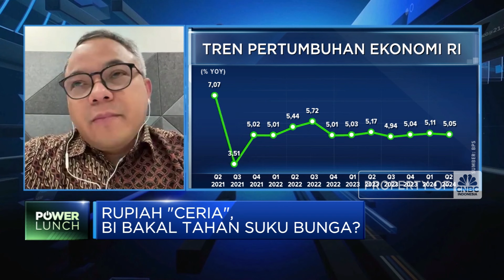Syarat Rupiah DBisa Menguat ke Rp15.100/USD Setelah 20 Oktober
Head of Treasury & Financial Institution Bank Mega, Ralph Birger Peotiray menyebutkan memanasnya tensi geopolitik global telah mendorong tren pelemahan nilai tukar Rupiah ke level Rp15.500-an.

Diharapkan pergantian pemerintahan baru dan tidak ada "isu" panas terkait geopolitik dunia maka capital inflow bisa masuk ke pasar keuangan RI dan Rupiah setelah 20 Oktober 2024 bisa kembali menguat ke level Rp15.100-an per Dolar AS.

Senada dengan Birger, Senior Economist Standard Chartered Indonesia, Aldian Taloputra melihat potensi Rupiah kemabli ke Rp15.100-an di akhir 2024 dengan syarat tidak ada kabar "Kejutan" dari pasar global.

Seperti apa sentimen yang akan mempengaruhi gerak Rupiah? bagaimana dampak pemerintahan Prabowo ke pasar keuangan? Selengkapnya simak dialog Anneke Wijaya dengan Head of Treasury & Financial Institution PT Bank Mega Tbk (MEGA), Ralph Birger Peotiray dan Senior Economist Standard Chartered Indonesia, Aldian Taloputra dalam Power Lunch, CNBC Indonesia (Rabu, 16/10/2024)